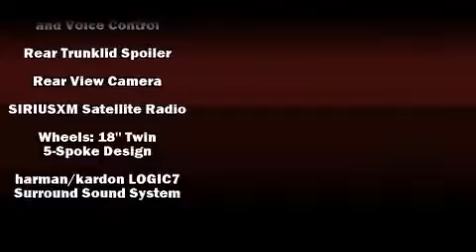2015 Mercedes-Benz E-Class E400 in Tampa, FL 33614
4400 North Dale Mabry Highway

Discerning drivers will appreciate the 2015 Mercedes-Benz E-Class. This 2 door, 4 passenger coupe offers the latest in technological innovation and style. Mercedes-Benz made sure to keep road-handling and sportiness at the top of it's priority list. Smooth gearshifts are achieved thanks to the refined 6 cylinder engine, and for added security, dynamic Stability Control supplements the drivetrain. A turbocharger is also included as an economical means of increasing performance. Top features include rain sensing wipers, power front seats, automatic dimming door mirrors, heated and ventilated seats, heated door mirrors, lane departure warning, blind spot sensor, and seat memory. You and your passengers will enjoy the stereo system, which includes a CD player with MP3 capability, steering wheel mounted audio controls, A 10 gigabyte hard drive, and 14 speakers, providing excellent sound throughout the cabin. In the event of a rollover collision, side curtain airbags provide additional protection for outboard seated passengers. Our sales reps are knowledgeable and professional. We'd be happy to answer any questions that you may have. Please don't hesitate to give us a call.